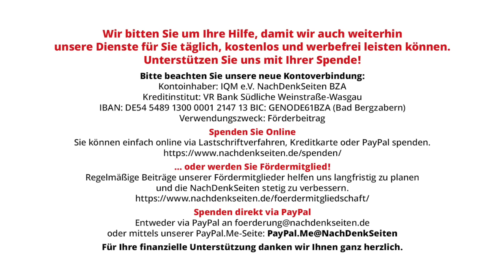Alle reden vom neuen, bunten Deutschland. War das alte Deutschland etwa grau? | Jens Berger | NDS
Alle reden vom neuen, bunten Deutschland. War das alte Deutschland etwa grau? | Jens Berger | NachDenkSeiten-Podcast | 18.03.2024

Dass mein Artikel zu den neuen Trikots der Nationalmannschaft einige Leute triggern würde, war vorauszusehen. Erstaunt war ich jedoch, dass sowohl viele Kritiker als auch viele Gratulanten den Text – wenn überhaupt – nur oberflächlich gelesen haben. Bei den Reaktionen war oft von einem „neuen bunten Deutschland“ die Rede, das sich angeblich in den Trikots widerspiegele. Die Kritiker meines Artikels – meist aus dem linksliberalen Milieu – finden das ganz prima und sehen in mir nun einen reaktionären Ewiggestrigen. Einige Gratulanten – oft aus dem rechtskonservativen Milieu – finden das ganz fürchterlich und lobten mich für den Widerstand, den ich dieser Entwicklung entgegensetze. Mit Verlaub, beide Seiten haben zumindest für mich Unrecht. Persönlich frage ich mich vielmehr, inwiefern sich dieses „neue bunte Deutschland“ von der Gesellschaft unterscheiden soll, in der ich seit über 50 Jahren – und das sehr zufrieden – lebe. Mein Eindruck ist vielmehr, dass nicht die Gesellschaft, sondern das Gesellschaftsbild sich vor allem an den Rändern deutlich verändert hat. Ein Essay von Jens Berger.

Artikel veröffentlicht am: 18. März 2024 um 10:00
Autor: Jens Berger
Sprecher: Tom Wellbrock

NDS, NachDenkSeiten-Podcast, NDS-Podcast, Audio-Podcast, Innen- und Gesellschaftspolitik, Wertedebatte, Diversität, Identitätspolitik